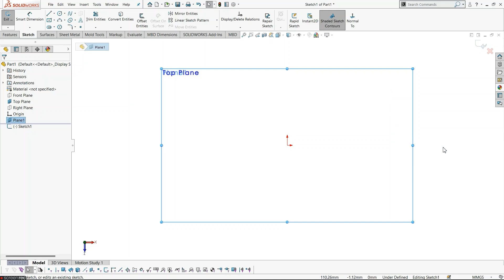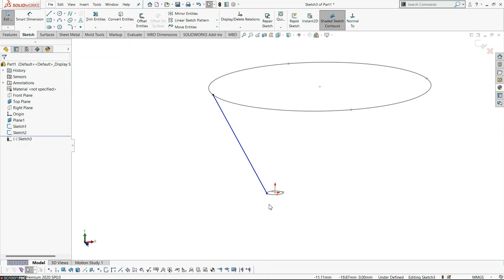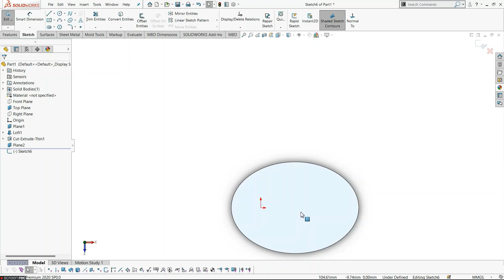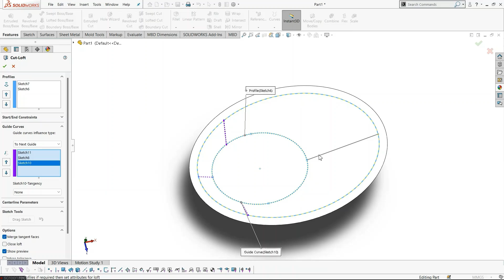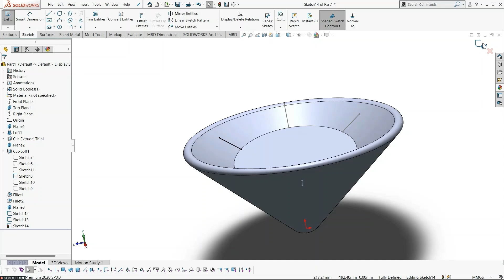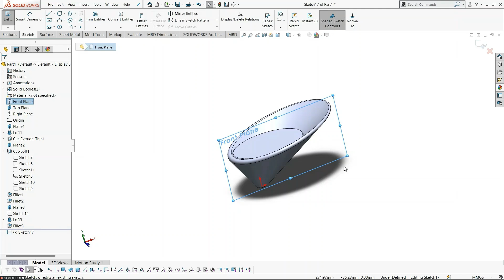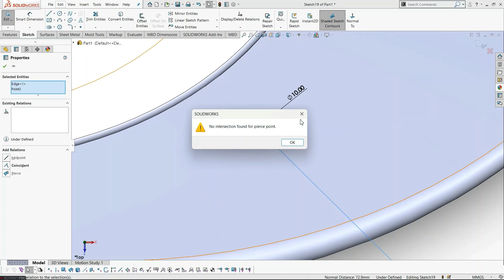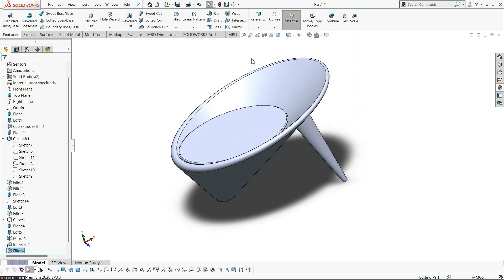Solidworks tutorial | conic chair model | tamil | kaliru | vignesh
This conical model chair looks differents but solve it simply with simple techniques